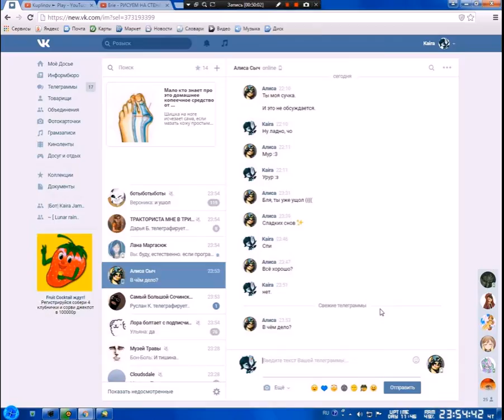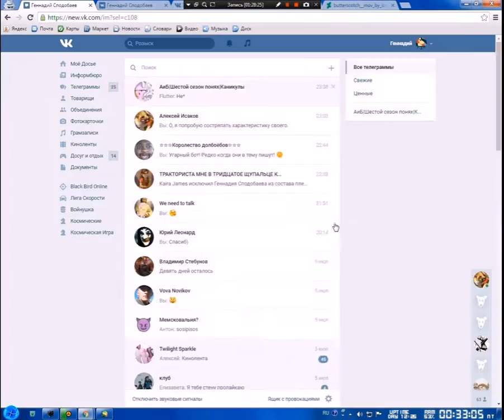SpeedPaint #5 [TRADE]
Вам надо:
Время работы - 2:13
Графические редакторы - SAI Paint Tool